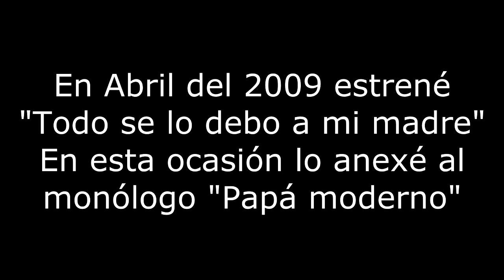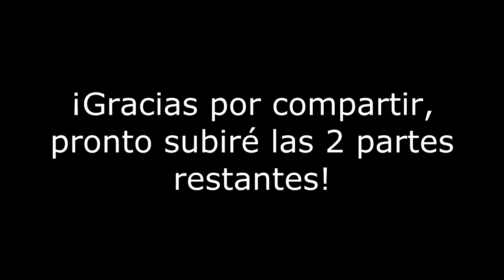Franco Escamilla .- Show completo 2da parte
Aquí viene incluído la primera parte del monólogo "Todo se lo debo a mi madre"
Quienes me siguen de cuando empezaba recordarán que es el monólogo que cuento únicamente en Abril y Mayo desde hace ya 5 años.